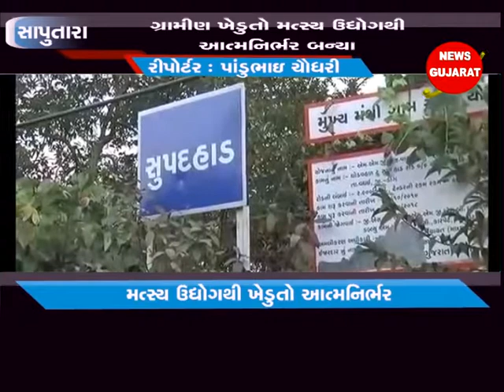સાપુતારા ઃ ગ્રામીણ ખેડુતો મત્સ્ય ઉદ્યોગથી આત્મનિર્ભર બન્યા